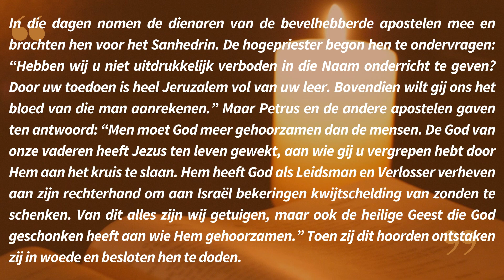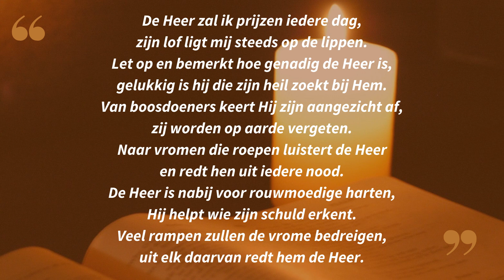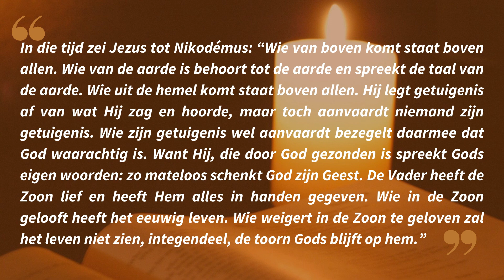Lectio Divina in het Nederlands 20 04 23